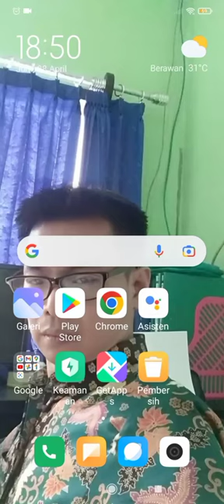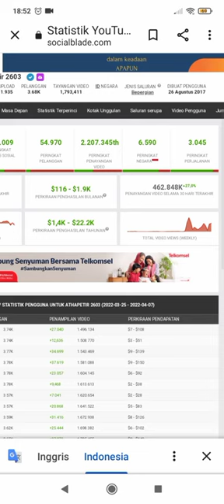Cara Melihat Pendapatan/Gaji YouTube Di Hp Android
penghasilan youtube, cara melihat penghasilan youtube, cara melihat google adsense terbaru, google adsense, gaji youtuber pemula, cara cek penghasilan youtube, cara melihat penghasilan youtube sendiri